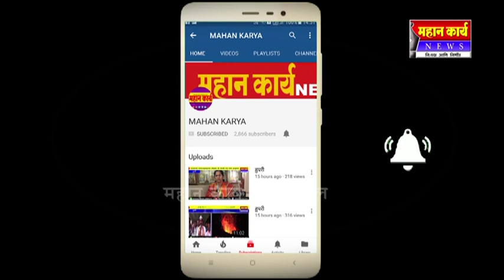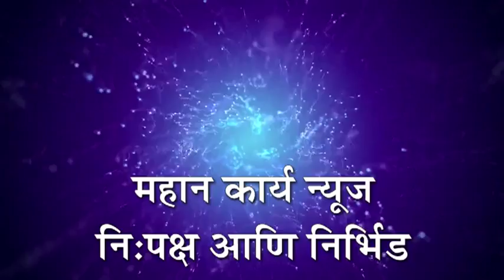तारदाळच्या संजना वाघमोडे हिची महिला क्रिकेट संघात निवड ; शिवशक्ती गणेश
तारदाळच्या संजना वाघमोडे हिची महिला क्रिकेट संघात निवड ;  शिवशक्ती गणेश उत्सव मंडळातर्पेâ करण्यात आला सत्कार